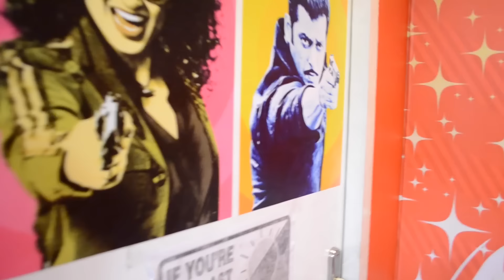SHAKTIWOMAN - EVERY GIRLS BFF | WOMEN'S DAY SPECIAL [CRINGE ALERT]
Directed - Zoha | Concept - Syed | Camera - Arjun | Others - Shyam

Follow the Shaktiwoman squad -

Don't stop chasing your dreams, ever!

Be Weird. Be Creative and Be Yourself! Stay Amazing, Stay Awesome'sauce!